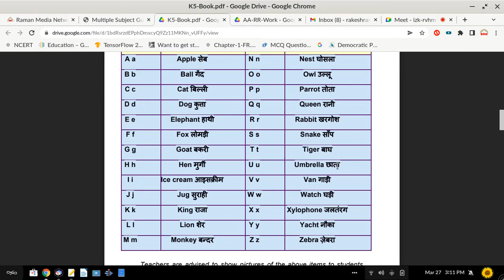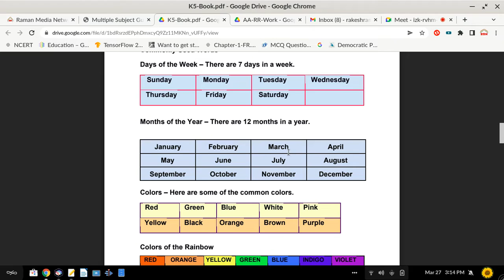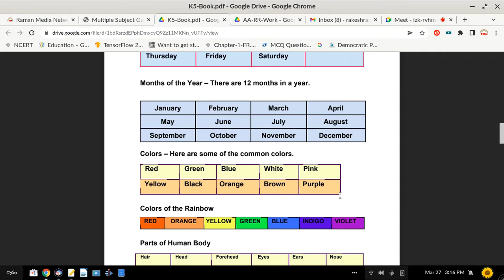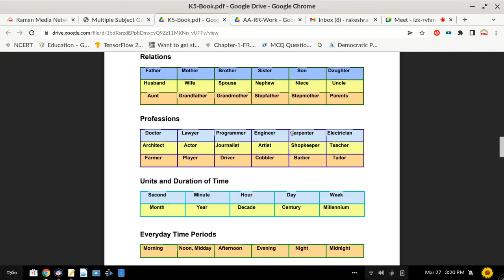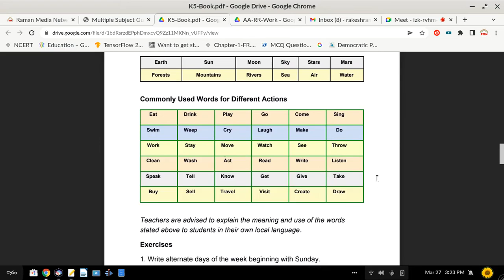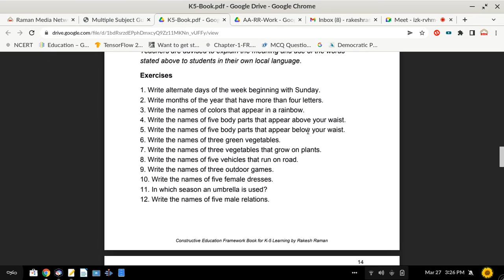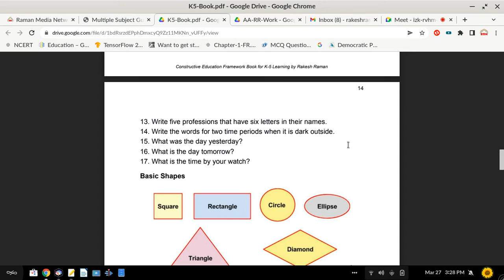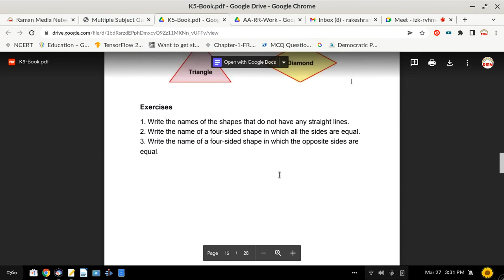Multiple Subject Guide for Primary Learning. Constructive Education Framework Lesson 4. Mar 27, 2022